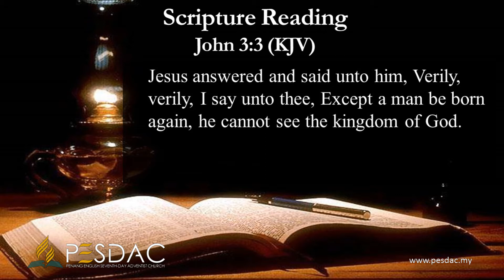Be Born Again — Pr Joshua Gan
Sermon by Pr Joshua Gan from the Pulpit of Penang English Seventh-day Adventist Church on September 19, 2020